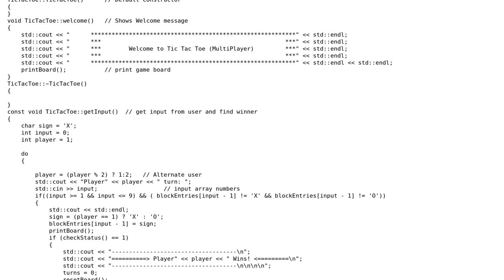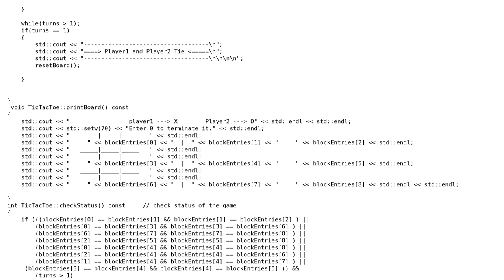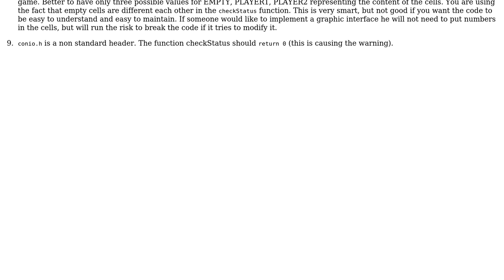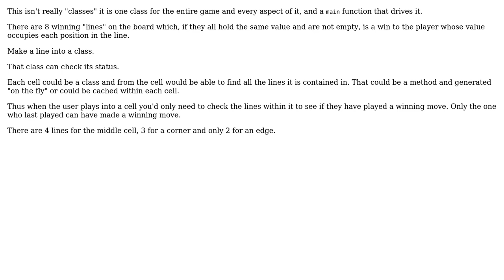Code Review: Tic Tac Toe with classes (2 Solutions!!)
Code Review: Tic Tac Toe with classes

With thanks & praise to God, and with thanks to the many people who have made this project possible! | Content (except music & images) licensed under CC BY-SA | Music | Images & others | With thanks to user Talha Junaid user Schism user Emanuele Paolini user CashCow and the Stack Exchange Network Trademarks are property of their respective owners. You are responsible for your own actions.